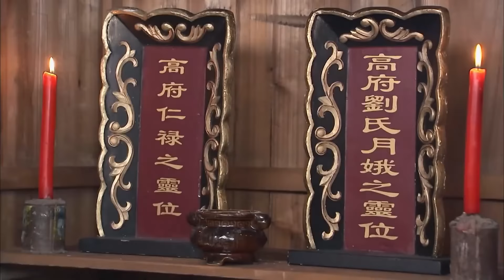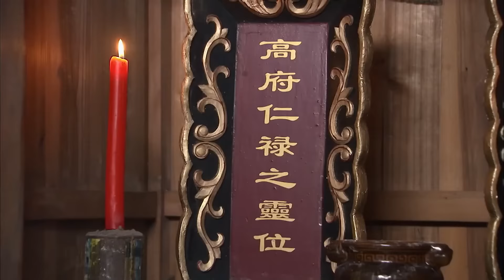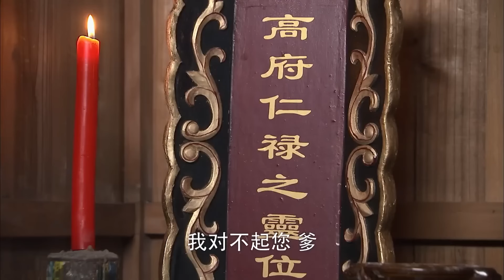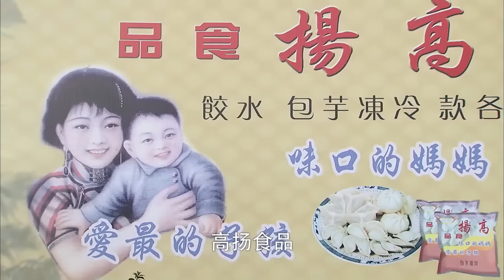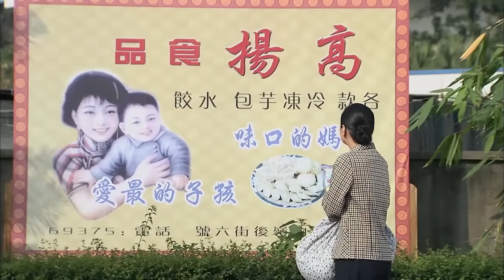【老妻少夫】50：妻子创办食品企业，成为台湾首富，最初目的竟只是为了找到失散的儿子！华剧不停 刘恺威 吴磊 ❤️ Chinese drama